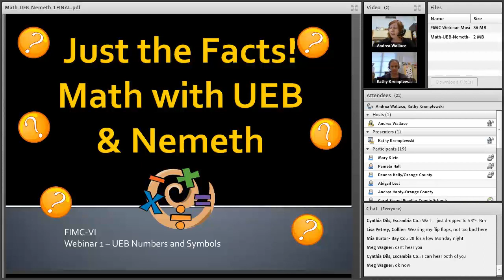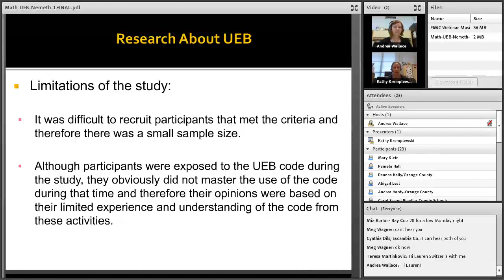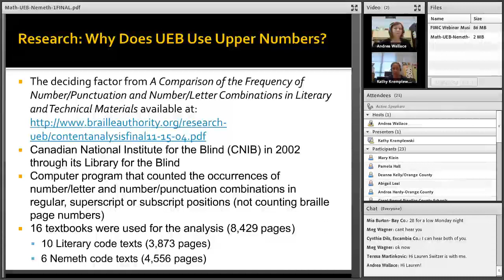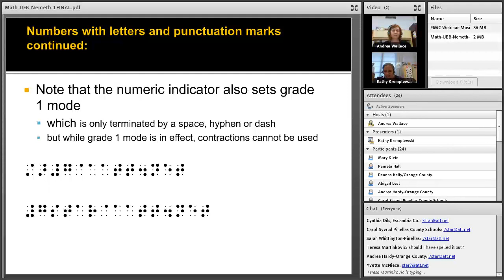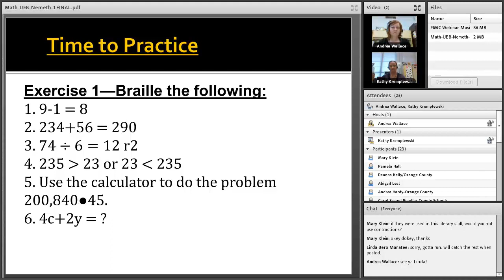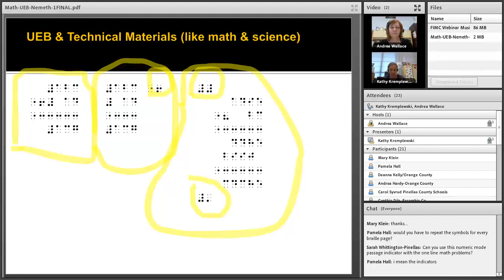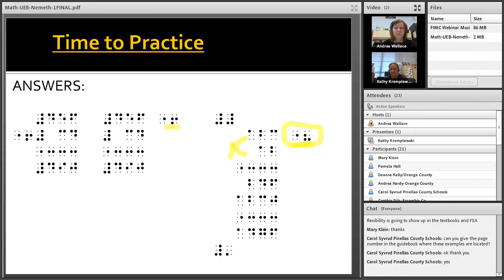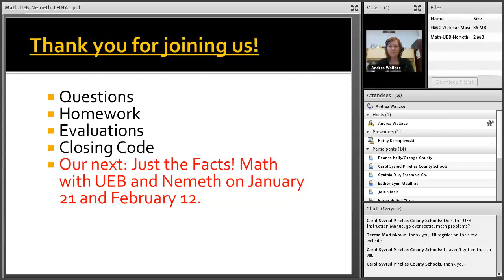Just the Facts! Math with UEB and Nemeth: Part 1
Part 1 of a three-part webinar series.

This three-part webinar series from 2016 will cover FIMC-VI’s current knowledge about UEB’s impact on Nemeth Code in technical materials and how these changes affect students who read braille.

Please note, this three-part webinar series was recorded prior to the April 2018 revisions to the Guidance for Transcription Using the Nemeth Code within UEB Contexts.  Visit the Braille Authority of North America (BANA) website for the current version of this document.